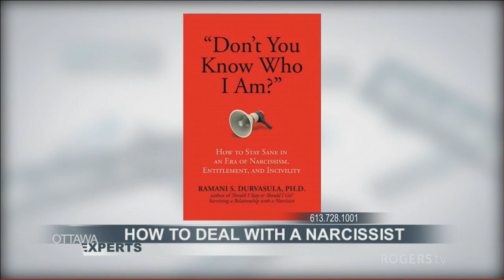Ottawa Experts - "How to Deal With a Narcissist"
Host Barbara Balfour and a panel of experts take your questions on "How to Deal With a Narcissist".